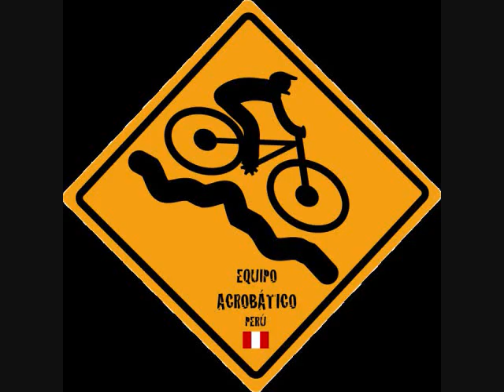Olleros Tobogan 03072010.wmv